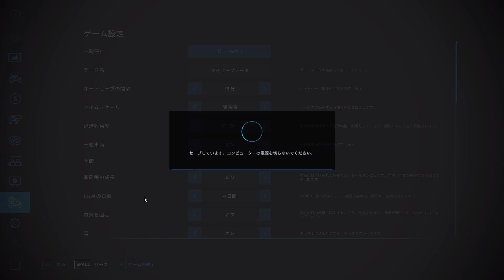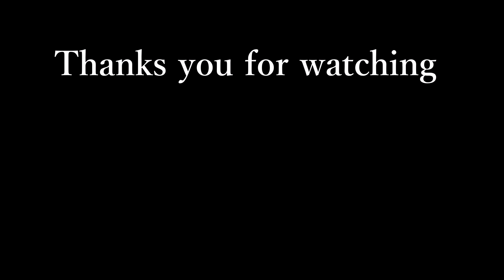farming simulator22 timelapse Calmsden Farm part15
ヘットフォン推奨　Hetphone recommended